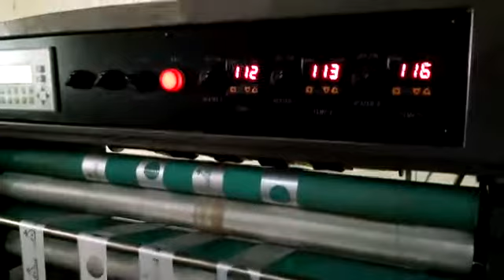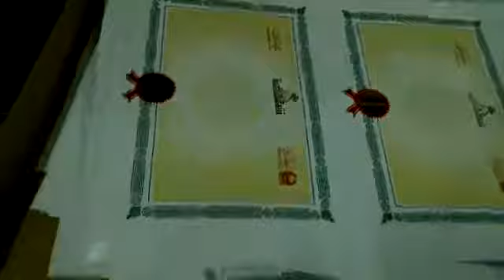Platen Punching with Hot Foil Stamping Machine